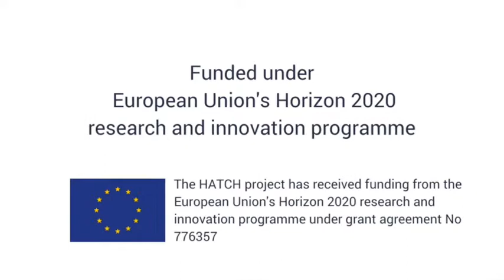Catena Space about WIT Berry - inside the HATCH project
Behind the HATCH project scenes. Who are people and companies behind the HATCH project. Ed Chester, Director at Catena Space about the consortium member WIT Berry.